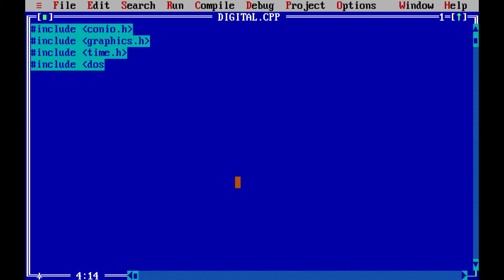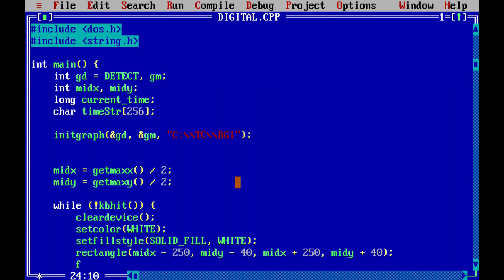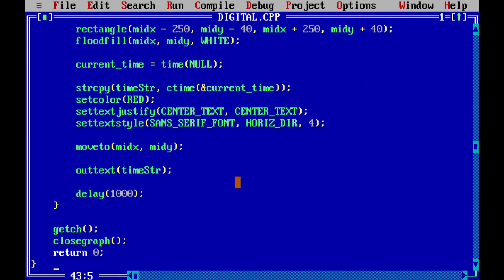How to Make Digital Clock in C Programming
Watch a full video to learn to make a digital clock in C Programming Langauge.